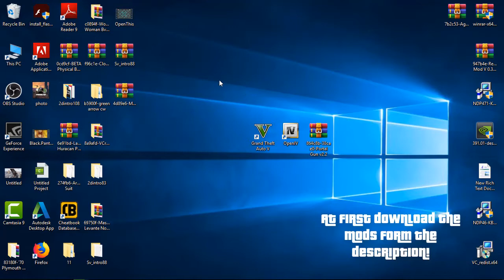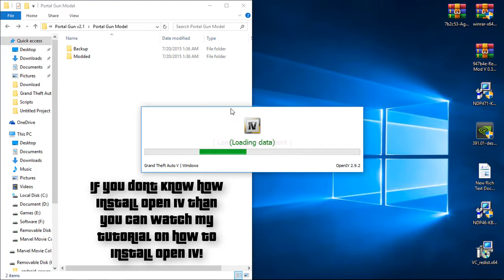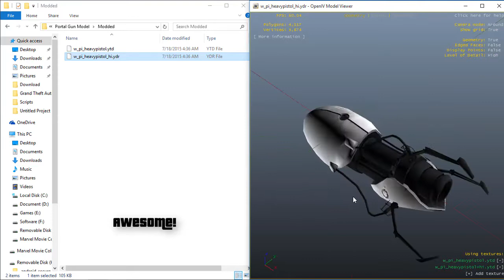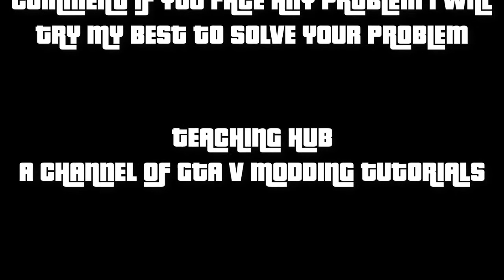HOW TO INSTALL PORTAL GUN MOD (FULL INSTALLATION) + GAMEPLAY I GTA V MODS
Hello guys .in this video i am going to show you how to install the famous gun in gta v the portal gun mod! full installation in gta v.
If you lenjoy this video please like
if you face any problem pls comment i will try my best to solve your problem.
CONTROLS
"T" - Hold while shooting heavy pistol/press for blue portal.
"E" - Grab entities while aiming at them.
"O" - Toggle the long fall boots.
"I" - Toggle being sucked in by moon.
"K" - Teleport directly to the blue portal.
"L" - Teleport directly to the orange portal.
"B" - Spawn an random ped two feet in front of you.
"Y" - Spawn an orange portal on the moon (hold T for blue portal)
MODS